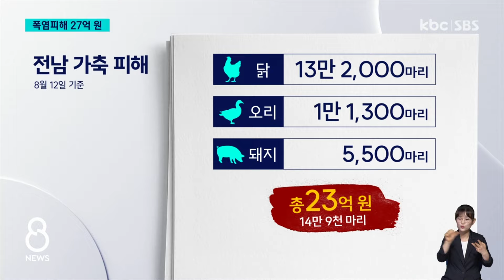폭염으로 광주 전남 27억 피해..장기화 우려에 비상 / KBC뉴스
폭염 특보가 20일 넘게 지속되면서 피해가 커지고 있습니다. 가축과 양식어류 폐사로 지금까지 27억 원의 피해가 발생했습니다.

폭염이 수그러들 기미를 보이지 않으면서 피해는 더 확산될 것으로 우려됩니다.